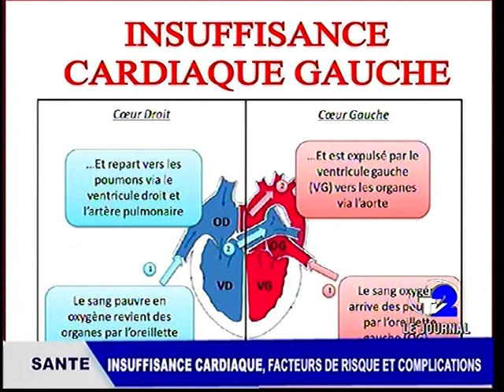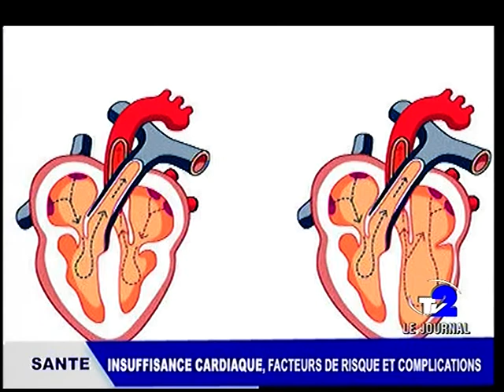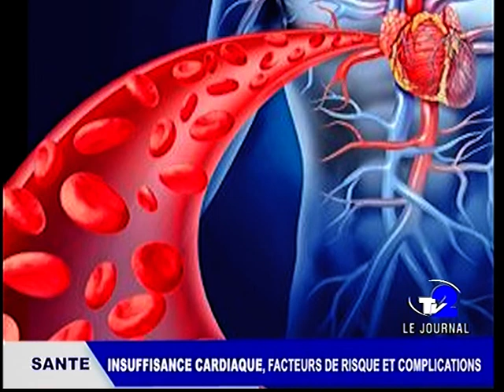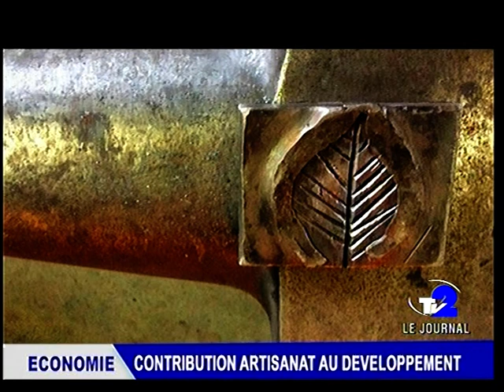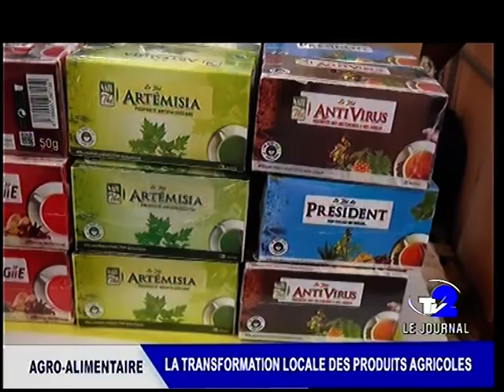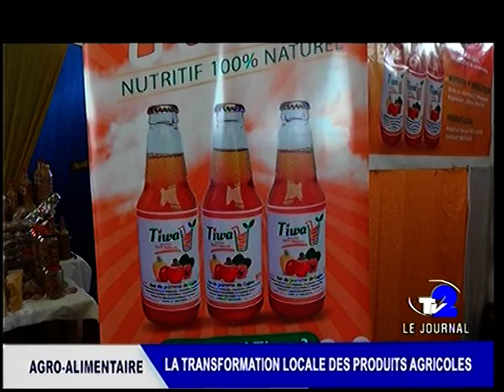JOURNAL TV2 DU 03 09 2022